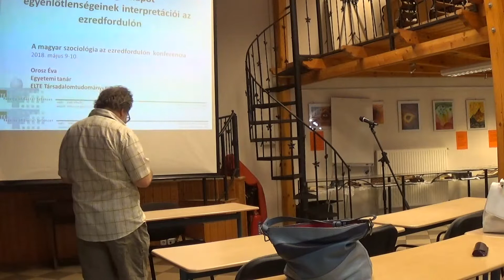00000 NagyPT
A magyar szociológia az ezredfordulón

A konferencia időpontja 201​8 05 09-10, szerda, csütörtök
Helyszíne Budapest VIII Dankó u 11. WJLF, Kline terem

PROGRAM:

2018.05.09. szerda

9. 00 . megnyitó        Iványi Gábor, rektor

9 . 20 . Elekes Zsuzsanna ( DSc ) : TBZ-től az addiktológiáig – kutatások a priférián /Tárgyszavak: alkohol, öngyilkosság, kábítószer"

10 . 00 . Hrubos Ildikó ( CSc ) A felsőoktatás beépülése az oktatási rendszer egészébe / Tárgyszavak: expanzió, továbblépés, társadalmi szelekció

10 . 40 .

11 . 20 . Z Karvalics László ( CSc ) :  Az információs társadalom és az Internet szociológiai és társadalomelméleti recepciója 1990 után /Tárgyszavak:  Információs társadalom, Internet,

12 . 00 . Lányi Gusztáv (CSc) : Karácsony Sándor-kutatásaimról: tudásszociológiai (ön)reflexiók /Tárgyszavak:  ELTE, szociálpszichológia, Karácsony Sándor

13 . 20 . ebédszünet

14. 00 . Kovács Teréz ( DSc ) : A megszakított polgárosodás újraindítása, ahogy azt Szelényi Iván látta az 1980-as években /Tárgyszavak: félproletár, szocialista vállalkozó, tömeges kispolgárosodás.

14 . 40 . Ladányi János ( DSc ) : Kutatások, eredmények, viták az ezredforduló magyar szociológiájában, /Tárgyszavak: szegénység, egyenlőtlenség, etnikai konfliktusok,

15 . 20 . Lukács Péter ( CSc ) : Oktatásszociológia és oktatáspolitika. /Tárgyszavak: Oktatáskutató Intézet, rendszerváltó demokratikus pártok, oktatáspolitika

16 . 00 . Pethő László ( PhD ) : Társadalmi változások hatása a felnőttképzés alakulására /Tárgyszavak: - tradicionális funkciók és változásaik- a szakképzésre orientált felnőttoktatás mérlege kritikája - preventiv funkciók meghonosodása és szükségessége, egészségmegőrzés, demográfiai kihívások)

16 . 40 . Orosz Éva ( DSc ) : Az egészségi állapot egyenlőtlenségeinek interpretációi az ezredfordulón /Tárgyszavak:  egészség-egyenlőtlenségek, az egészség társadalmi meghatározói, az egészségügyi rendszer hatása a népesség egészségi állapotára

17 . 20 . Moksony Ferenc ( DSc ) : Magyar és amerikai szociológiai folyóiratokban megjelent publikációk összehasonlító vizsgálata /Tárgyszavak:

18 . 00 . Péli Gábor ( MTA külső tagja ) : - A magyar szociológia nemzetközi publikációs megjelenésének a vizsgált időszak alatti alakulásáról /Tárgyszavak:

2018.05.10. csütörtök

08 .40. Biró A Zoltán ( PhD ) : Háztartáskutatások - vidéki térségben /Tárgyszavak: háztartások, székelyfödi térség

9. 20 . Fehérvári Anikó ( PhD ) : Oktatási egyenlőtlenségek, hátránykompenzáció a magyar oktatásban /Tárgyszavak: egyenlőtlenségek, hátrányos helyzet, oktatáspolitika

10. 00 .   Sík Endre (DSc) : A társadalomtudomány alkalmi munkaerőpiaca az 1980-as években
Tárgyszavak: alkalmi munka, rendiség, hálózatok

10.40 szünet

11 . 00 . Somlai Péter ( DSc ) : Anti-szociológia /Tárgyszavak: professzionalizáció; globalizáció; poszt-modern

11 . 40 . Tibori Tímea ( CSc ) : A Népművelési/Művelődéskutató Intézet fontosabb kutatási irányai /Tárgyszavak:   a kultúra, mint viszonyrendszer,  kreativitás - generativitás,  világkép- és közösségkutatások

12 . 20 . Szakadát István ( Phd ) : A magyar társadalomtudomány láthatósága IP-szemüvegen keresztül /Tárgyszavak:  játékelmélet, impaktfaktor, formális tudomány

13 . ebédszünet

13 . 40. Székely Iván ( CSc ) :  TK 1.0, 2.0, 3.0 - avagy egy intézmény tanulságos metamorfózisai /Tárgyszavak:  Tömegkommunikációs Kutatóközpont, Magyar Közvéleménykutató Intézet, Blinken OSA Archívum

14 . 20 . Tamás Pál ( DSc ) : Sokk nélkül: a magyar szociológia es a visszatérés a kelet-nyugati normalitásba /Tárgyszavak:

15 . 00 . Nagy Péter Tibor ( DSc ) : A társadalomtudósok súlya - Budapestről nézve /Tárgyszavak: tudományszociológia, FSZEK, interdiszciplinaritás

15.40 szünet

16 . 00. Utasi Ágnes ( DSc ) : Kapcsolatok és szolidaritás(hiány) /Tárgyszavak: integráció , közösség, szolidaritás

16.40.

17.20.  Murányi István (PhD): Igen, de nem szignifikáns: a másoddiplomás szociológus képzés (születés, élmény, remény és elmúlás)  / Tárgyszavak: képzés, diszciplina történet, másoddiploma, felsőoktatás, Budapest.

18.00  Varga Károly (Dsc) : A "burzsoá áltudományból"  "tűrt" majd "támogatott" diszciplína / Tárgyszavak: modernizáció, "középszintű" értékszociológia

18.40 Zárszó